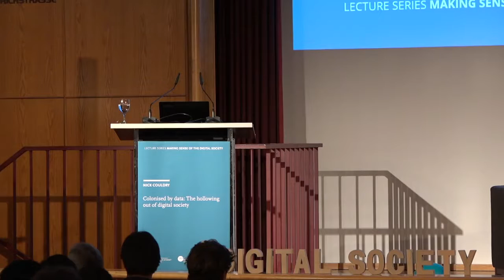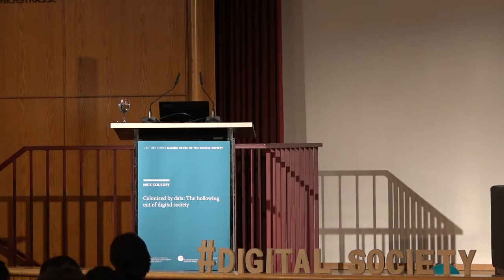Nick Couldry: Datenkolonialismus – die Aushöhlung der digitalen Gesellschaft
Die gegenwärtige Datafizierung der Gesellschaft führt nicht nur zu einer weiteren Erneuerung des Kapitalismus, sondern auch zu einer neuen Form des Kolonialismus. Wir werden Zeugen einer neuen Phase in der Menschheitsgeschichte, die dem Aufkommen des historischen Kolonialismus in nichts nachsteht: Kurz gesagt, die Entstehung eines neuen Datenkolonialismus, der auf der Aneignung menschlichen Lebens durch Daten beruht und der den Weg für eine neue Form des Kapitalismus ebnen wird. Der Vortrag wird der Frage nachgehen, wie eine neue Gesellschaftsordnung als Schlüsselfaktor zur Stabilisierung und Durchsetzung dieser Entwicklungen geschaffen wird. Diese Ordnung schafft neue Abhängigkeiten von Plattformen, über die Daten gewonnen werden, und produziert – durch eine Neuerfindung sozialen Wissens – neue Formen von Diskriminierung. Das Ergebnis ist eine Aushöhlung der sozialen Welt. Für den Konzernkapitalismus nimmt diese die paradoxe Form einer entstehenden neuen Gesellschaft an, die für endlose Ausbeutung und Manipulation zur Verfügung steht.

Nick Couldry | Datenkolonialismus
24. September 2018 | Auditorium Friedrichstraße, Berlin

ÜBER NICK COULDRY

Nick Couldry ist Professor of Media, Communications and Social Theory an der London School of Economics and Political Science (LSE). Als Medien- und Kultursoziologe nähert er sich Medien und Kommunikation aus der Perspektive der symbolischen Macht, die historisch in Medieninstitutionen konzentriert ist. Er befasst sich damit, wie Medien- und Kommunikationsinstitutionen und -infrastrukturen zu verschiedenen Formen der Ordnung (sozial, politisch, kulturell, wirtschaftlich, ethisch) beitragen.

Das Alexander von Humboldt Institut für Internet und Gesellschaft (HIIG) und die Bundeszentrale für politische Bildung/bpb organisieren zum Thema „Making sense of the digital society“ gemeinsam eine akademische Redenreihe. Mit der prominent besetzten Reihe soll eine europäische Perspektive auf den Transformationsprozess entwickelt werden, den unsere Gesellschaft gegenwärtig durchläuft. Die Vorlesungsreihe begann im Dezember 2017 mit einer Eröffnungsrede von Manuel Castells, Autor der einflussreichen „Information Age“-Trilogie und wurde von Christoph Neuberger, Elena Esposito, Marion Fourcade und Stephen Graham weitergeführt.